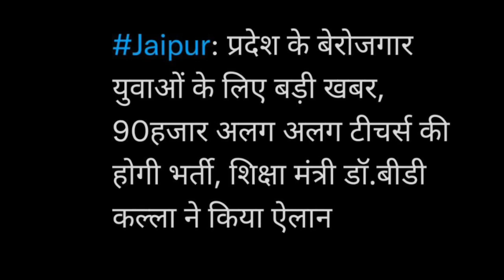reetnewstoday | Taiyari Kaise Kare | New Reet Exam 2023 | reet exam latest news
REET 2023  New Vacancy | REET 2023  Syllabus & Taiyari Kaise Kare | New Reet Exam 2023  | reet exam